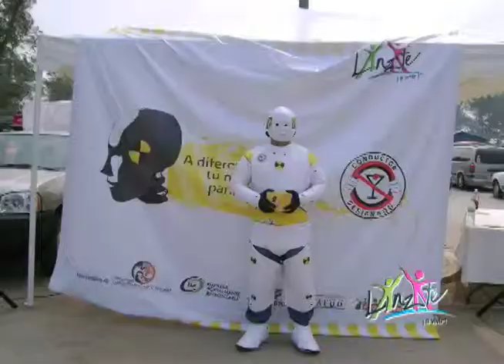"A Diferencia De Ellos, Tú No Estas Hecho Para Chocar"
Los días viernes 10 y sábado 11 de abril en Ciudad Madero, el Sistema DIF Tamaulipas, la Secretaría de Salud en el Estado y el programa "Lánzate ¡A Vivir!", llevaron a cabo la campaña "A Diferencia De Ellos, Tú No Estas Hecho Para Chocar", a través de la cual, aprovechando la afluencia de visitantes a la playa Miramar, se proporcionó información a los turistas relacionada a los riesgos por el consumo de alcohol.